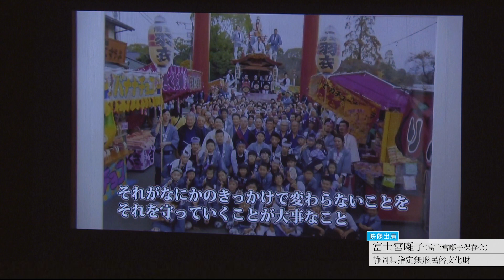静岡県文化プログラム（県域プログラム）ふじのくに伝統芸能フェスティバル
静岡県では、東京2020オリンピック・パラリンピックに向けて「地域とアートが共鳴する」をテーマに掲げ、文化プログラムを県内各地で展開しました。
５年間にわたる静岡県文化プログラムの活動についてはこちらをご覧ください。

◆静岡県文化プログラム
①東京2020 ＮＩＰＰＯＮフェスティバル共催プログラム　ふじのくに野外芸術フェスタ2021静岡